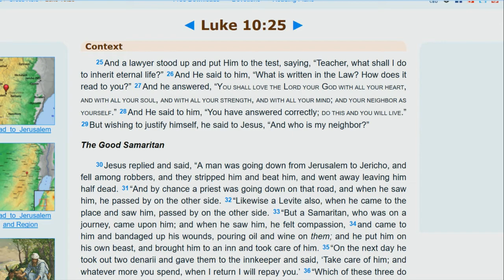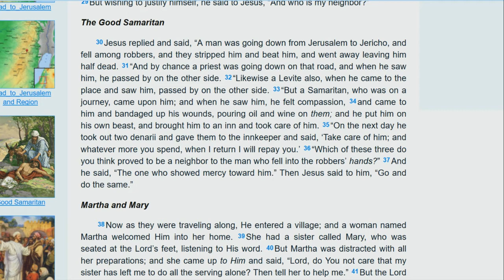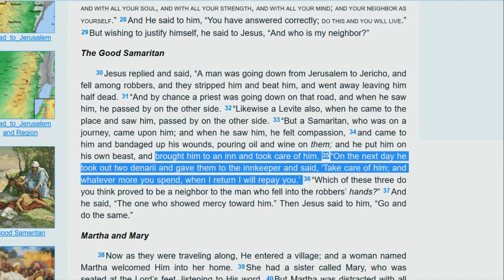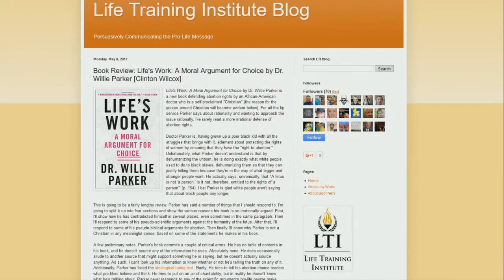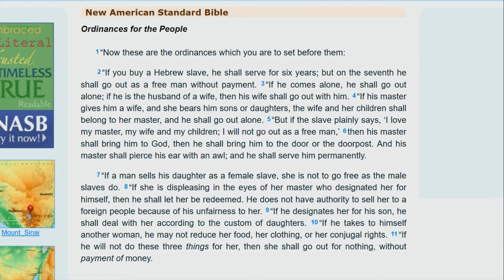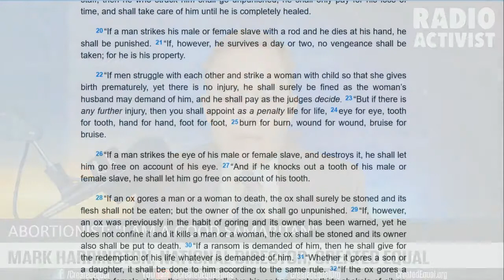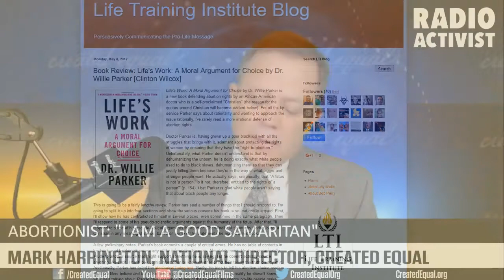FORMER REVEREND NOW KILLS BABIES "FOR JESUS"? | The Mark Harrington Show | 5.11.17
Dr. Willie Parker--reverend and self-proclaimed "Christian" abortionist in Jackson, Mississippi--claims he kills babies "for Jesus" by "being a Good Samaritan to vulnerable women." How ridiculous and sick is that?

Join Mark Harrington as he responds to this outrageous misinterpretation of Scripture and abuse of the Christian ethic.

You can watch Mark LIVE every Thursday at 1pm ET on Created Equal Facebook, Twitter and YouTube accounts.